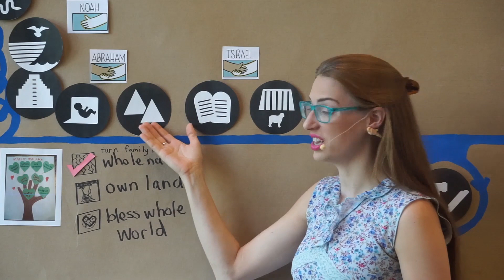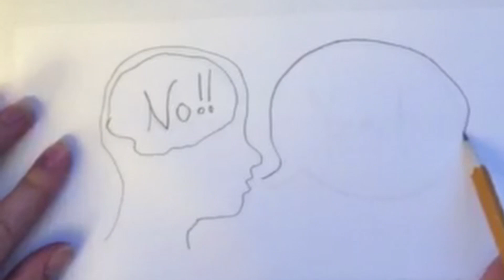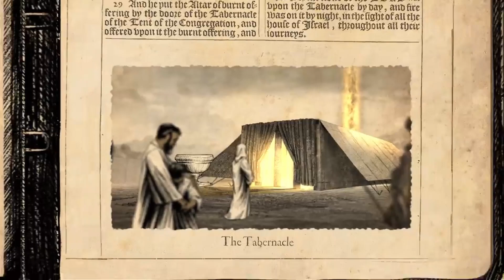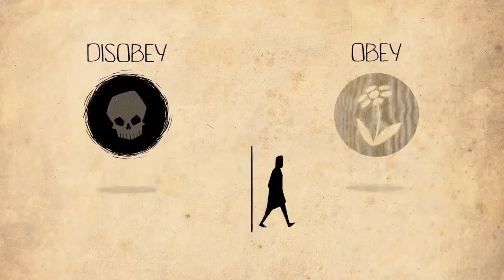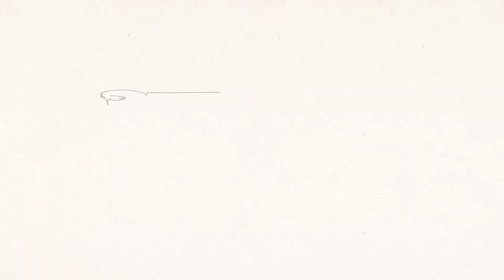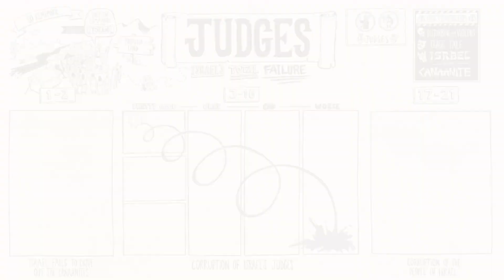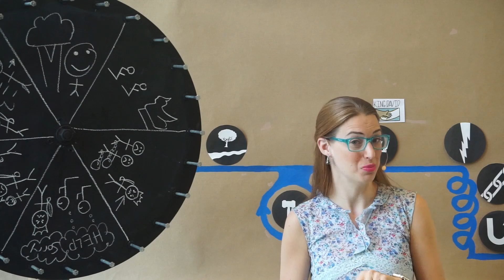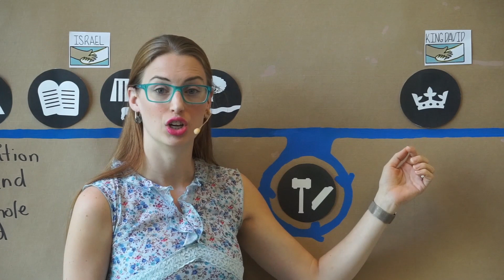New Hope Kids (June 7th, 2020)